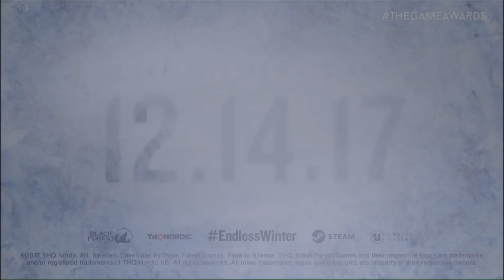Fade To Silence World Premiere Gameplay - The Game Awards 2017 (VGA) Livestream | CenterStrain01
Fade To Silence World Premiere Gameplay - The Game Awards 2017 (VGA) Livestream